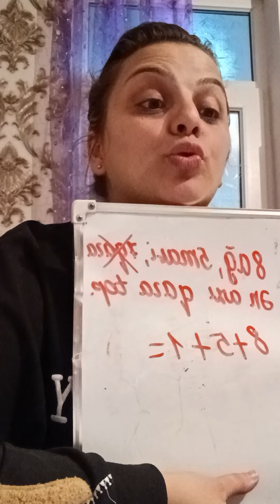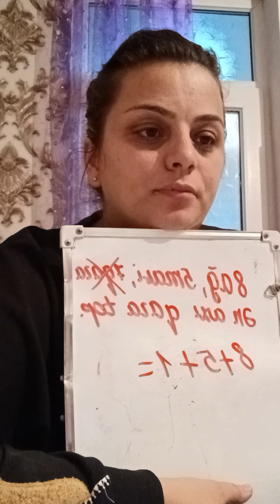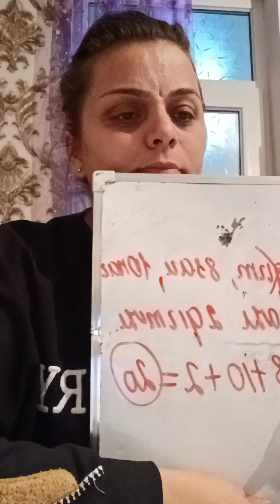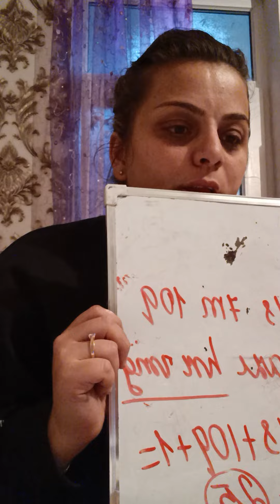Torbada top məsələləri. Ehtimal